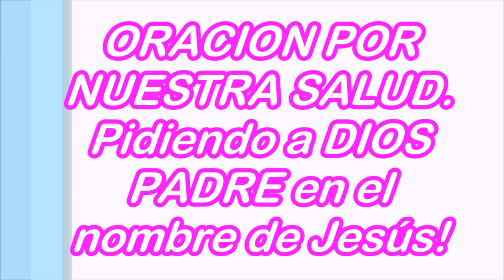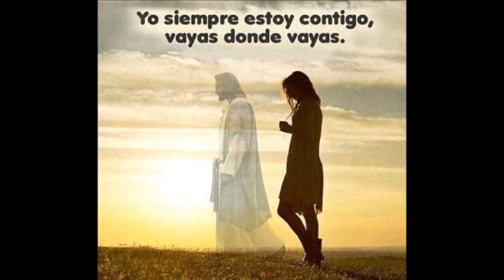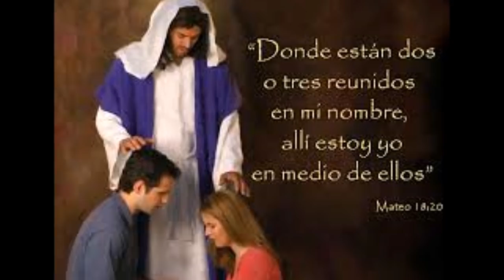ORACION PIDIENDO SANACION A DIOS DEL CUERPO Y DEL ALMA. PIDAMOS CON FE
LA SAGRADA ESCRITURA ES LA PALABRA DE DIOS, SON LAS PROMESAS DE NUESTRO PADRE, QUE ALIENTA AL HOMBRE Y DAN ESPERANZA EN MEDIO DE LAS TRIBULACIONES.
HEMOS SIDO CREADOS POR AMOR, Y POR EL PECADO  HEMOS PERDIDO LA ETERNIDAD CON LA QUE FUIMOS CREADOS Y SUCUMBIMOS ANTE LA MUERTE, QUE FUE CONSECUENCIA DE NUESTRA DESOBEDIENCIA A LA LEY DE DIOS. SIN EMBARGO EL AMOR DE DIOS ES GRANDE Y NOS DEVUELVE LA ESPERANZA Y OFRECE AYUDA EN LA ANGUSTIA, EN LA TRISTEZA, EN LA ENFERMEDAD, EN LA SOLEDAD Y EN LAS MÁS DIFÍCILES CIRCUNSTANCIA QUE PUEDAN AZOTARNOS. SOLO BASTA CREER Y ORAR SON DESANIMAR.

AQUÍ TENEMOS ALGUNOS PASAJES BIBLICOS, PROMESAS DEL AMOR Y LA OMNIPOTENCIA DEL SEÑOR:

Proverbios 4:20-22
 ¡Hijo mío, pon atención a mis palabras, oye bien mis discursos!
Tenlas presentes en el espíritu, guárdalas en lo más profundo de tu corazón.
Porque son vida para el que las acoge, son un remedio para el cuerpo.
Es necesario entender entonces, que Dios mismo está hablándonos en este versículo, y El mismo declara que su palabra es vida, y MEDICINA para todo nuestro cuerpo.

No temas, porque yo estoy contigo; no te desalientes, porque yo soy tu Dios. Te fortaleceré, ciertamente te ayudaré, sí, te sostendré con la diestra de mi justicia.  Isaías 41:10

Los milagros de Jesús fueron registrados por testigos oculares pocos años después de su vida.  Pero no sabemos cuántos milagros hizo Jesús, porque no todos fueron escritos.
Uno de sus discípulos escribió:  … Jesús hizo muchas otras cosas, tantas que, si se escribieran una por una, creo que en todo el mundo no cabrían los libros que podrían escribirse. (Juan 21:25)

OREMOS CONSTANTEMENTE Y SIN DESANIMAR, NOS PIDE EL SEÑOR.  SEAMOS OBEDIENTES A LA PALABRA DE DIOS Y VEREMOS SU GLORIA!